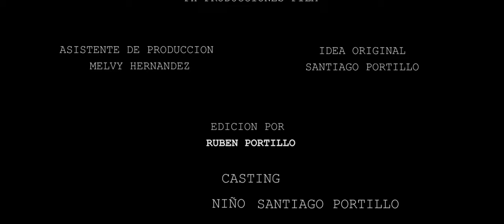DISFRUTANDO CON PIZARRIN.. .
Santiaguito se diviertIo mucho en el Festival de La Niñez, en Chalatenango. Veamos sus pequeñas aventuras!!.

Nuestro equipo y editores:
1. Cámara Sony Alpha 7IV
2. Editores: Adobe Premier y Filmconvert.
Resolución de video: 4k, 24p, 10bit 4:2:2